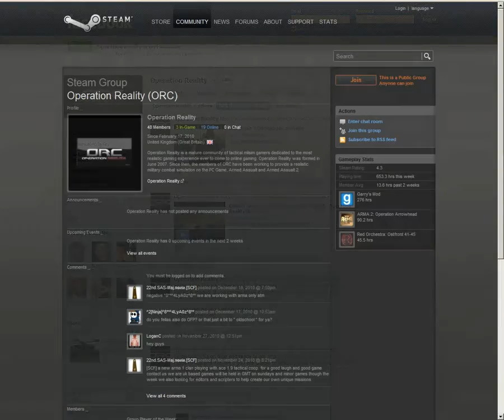Operation Reality OpReal Gaming ArmA 2 Q3 Mix Footage 2010